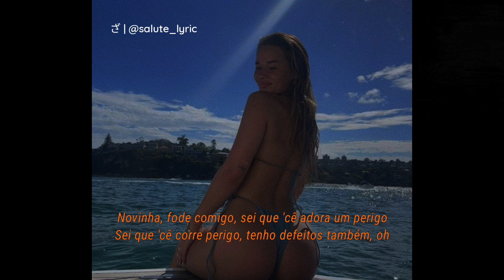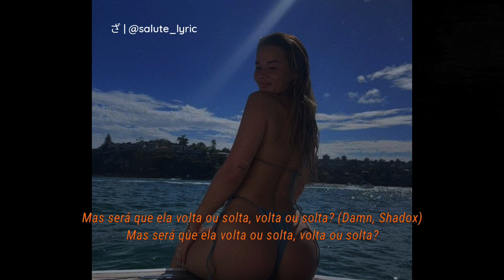Sidoka - volta ou solta? [letra]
Quer divulgar seu som aqui? Entre em contato.